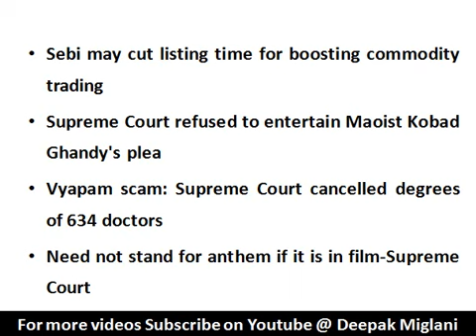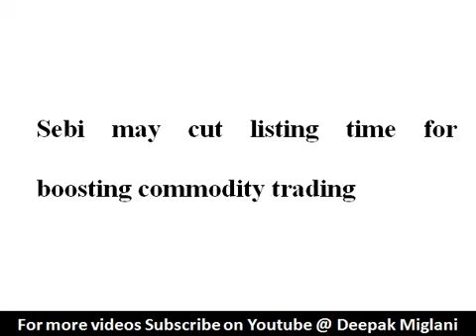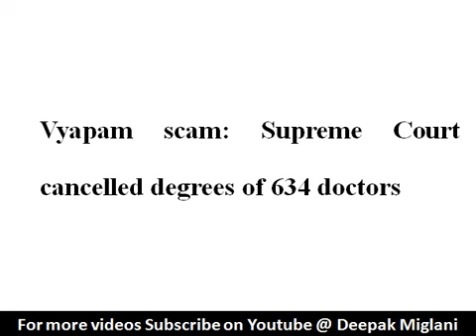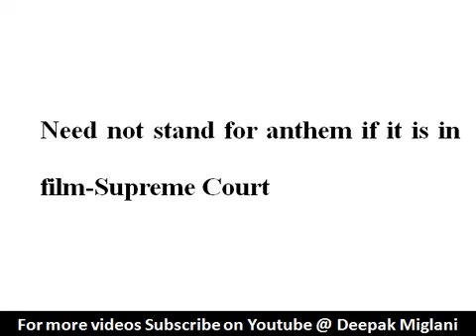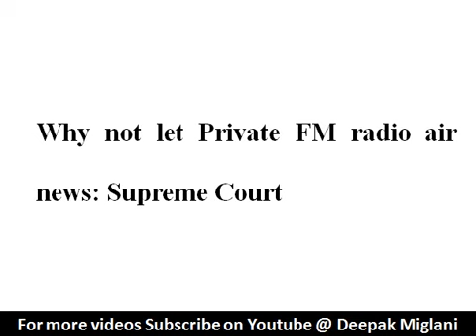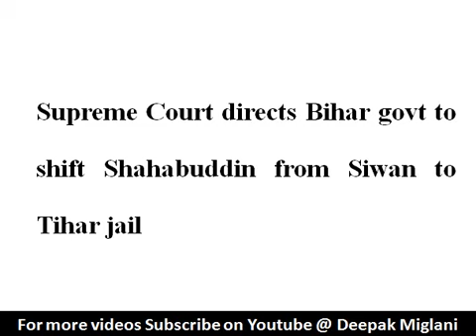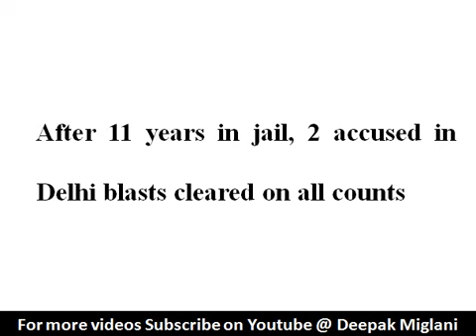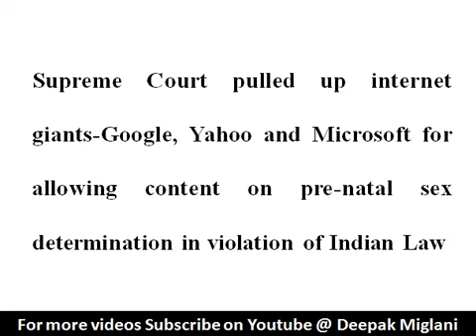Legal News 12th February to 18th February 2017 by Deepak Miglani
Legal News is useful for law students, law teachers, persons who are preparing for judicial services examinations and law officers etc.